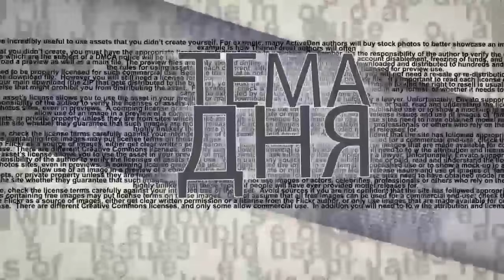В Израиле опять власть меняется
В Израиле продолжается период безвластия - Биньямин Нетанниягу не смог собрать коалицию, теперь это попробует сделать лидер партии "Еш атид" Яир Лапид. Задача у него непростая, но выполнимая. Правда, в случае успеха главой правительства станет... не он. Почему? И к чему это приведет? Ситуацию для ITON.TV комментирует политолог Арик Эльман.